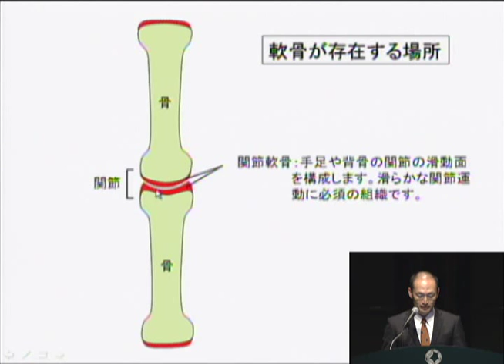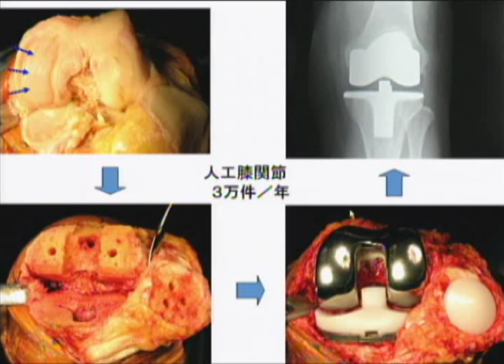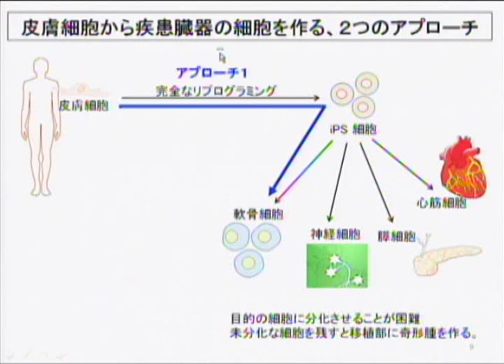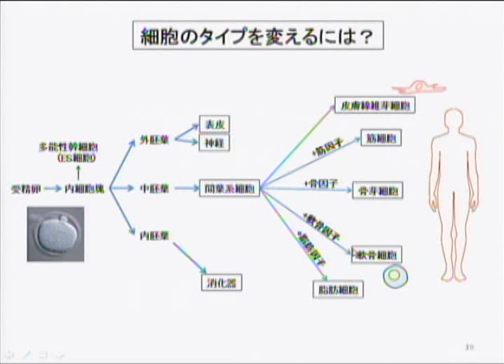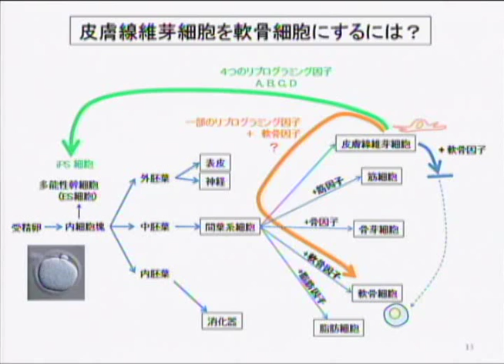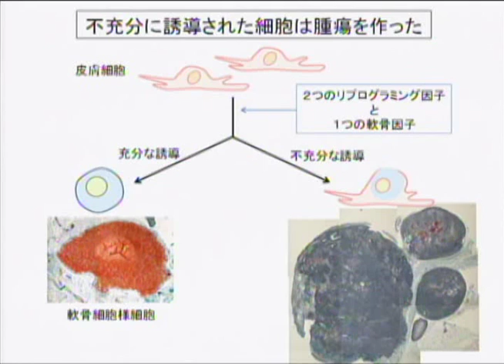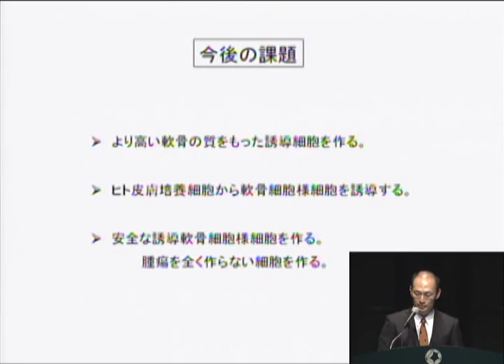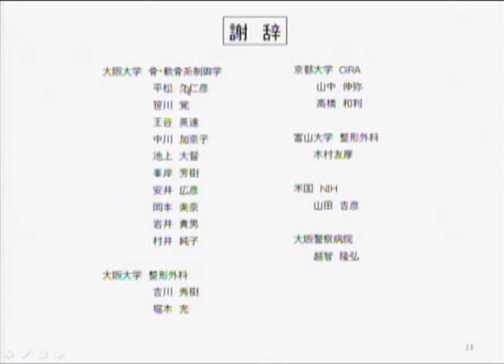iPS 再生医療「皮膚細胞から軟骨を誘導する試み」妻木範行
文部科学省iPS細胞等研究ネットワーク
第2回合同シンポジウム
「再生医学研究の最前線」

皮膚細胞から軟骨を誘導する試み
妻木 範行
大阪大学大学院 医学系研究科 骨・軟骨形成制御学 独立准教授